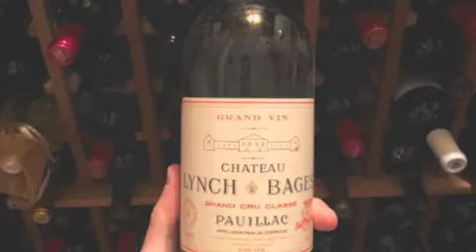GINETUN-ALLINSTRUMENTS AND VOKAL BY-HAKOP-GALADJIAN